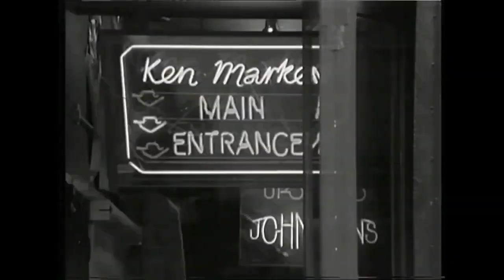All About Roger Taylor